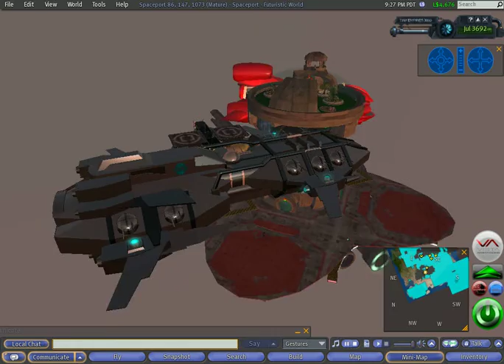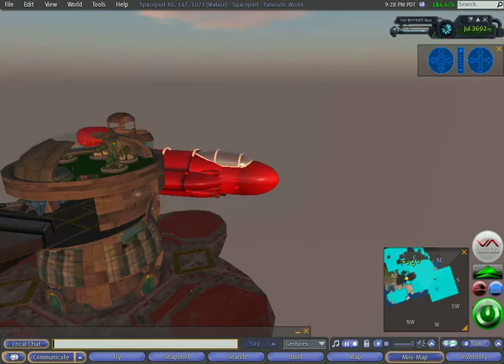Spaceport - 3 visiting vessels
Visiting spaceships are common at spaceport todays visitors are the CROSSAV-IOR, LJ-JAYDE and Rising Star.